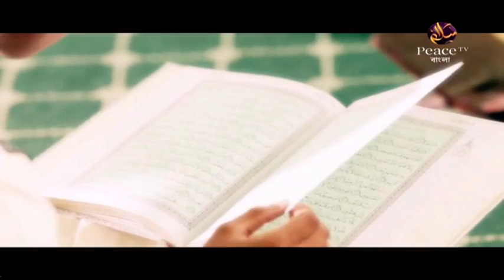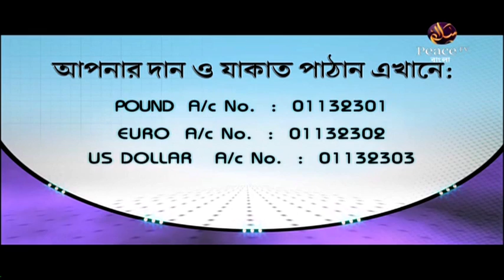১১১. আসুন কুরআন দিয়ে জীবন গড়ি। শাইখ আব্দুর রাহমান মাদানী। পিস টিভি বাংলা